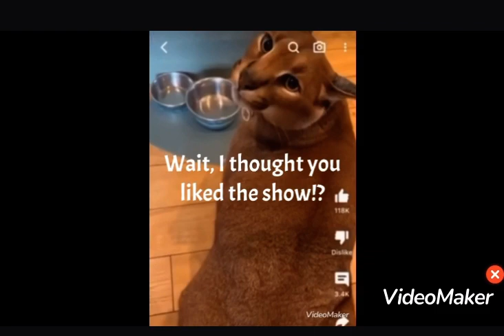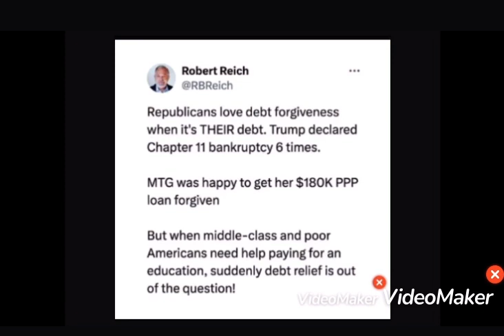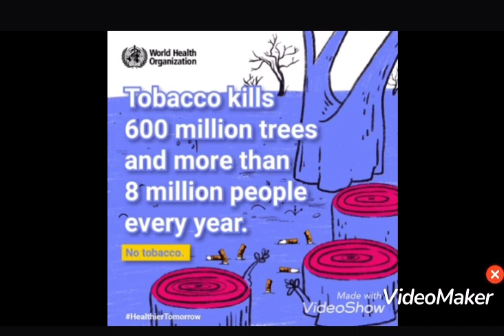Outside agitators, making protests worse in Liberal strongholds.